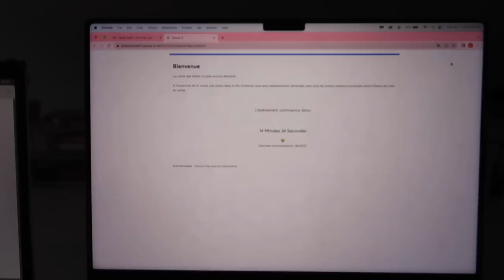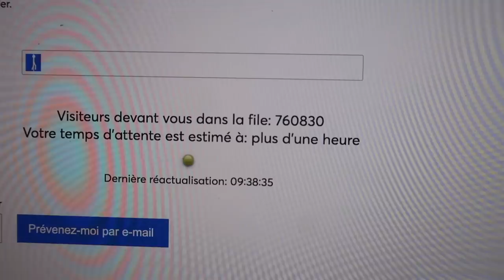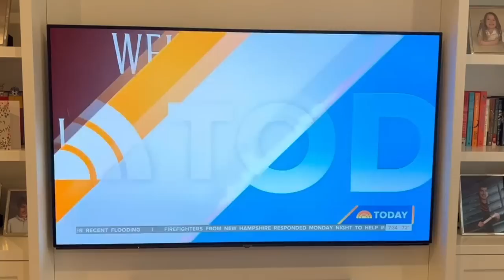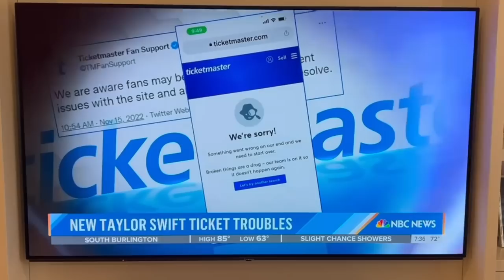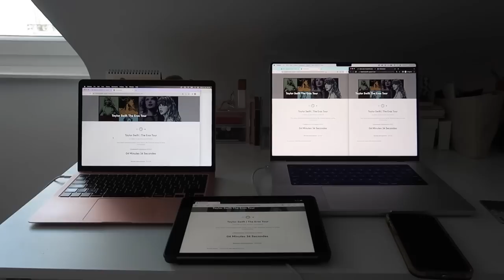getting taylor swift eras tour paris tickets + going on national TV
WELL THAT'S NOT SOMETHING I DO EVERY DAY
although after this whole Ticketmaster France situation for the Eras Tour in Paris... I basically do (try to) get Taylor Swift tickets every day.
This was a WILD RIDE from start to finish and I'm so happy I vlogged the whole experience to share with you (and eventually be able to laugh at).
Moral of the story: Ticketmaster France sucks, the Eras Tour in Paris will be the best show I've ever witnessed, and I will do anything for blondie.
See you at Paris Night 1, Night 2, Night 4, and Lyon Night 1!!! I CAN'T BELIEVE IT.
I also... was on NBC's The TODAY Show!? That's not something I could have ever dreamed of...
These last two weeks have been insane but now it's time to plan outfits and friendship bracelets!
Huge thank you to my parents, friends, and followers who helped me out and cheered me on (this was seriously so emotionally taxing and I really appreciate it).

| social media |

SEE YOU AT THE ERAS TOUR
xoxo, zoe